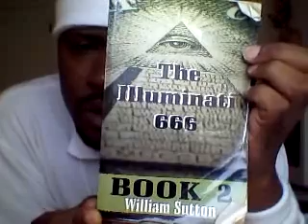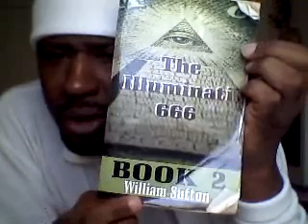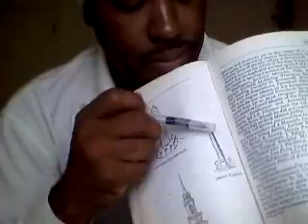EGYPTOLOGY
teaching the truth